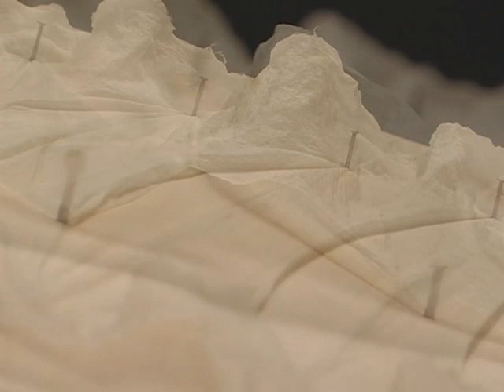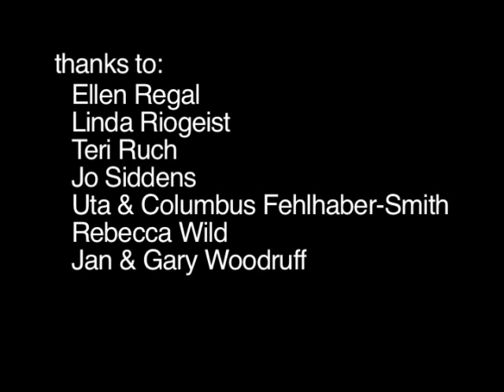The Secret Life of Paper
A short film demonstration by artist Helen Hiebert of her handmade paper techniques, where paper is put under stress and creates unusual forms.

NB: This video plays without audio.